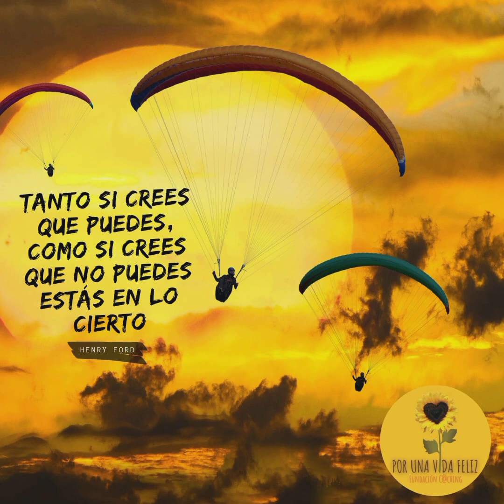Rompiendo creencias limitantes